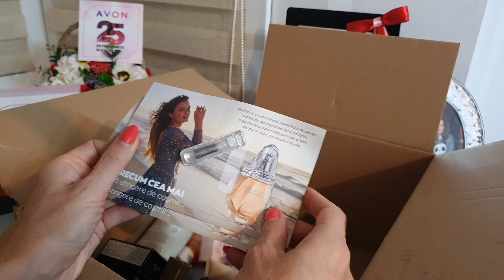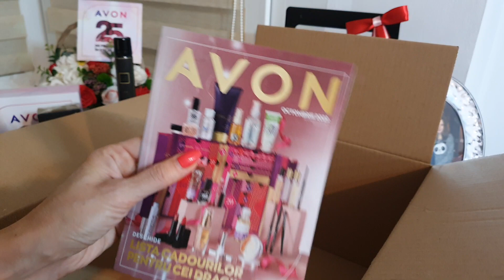Unboxing Avon C9/2022 Septembrie